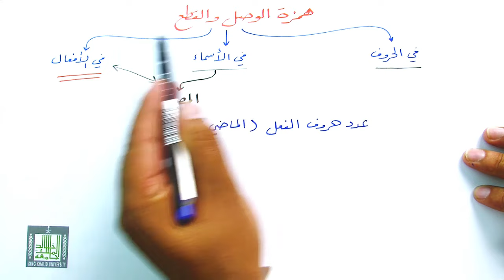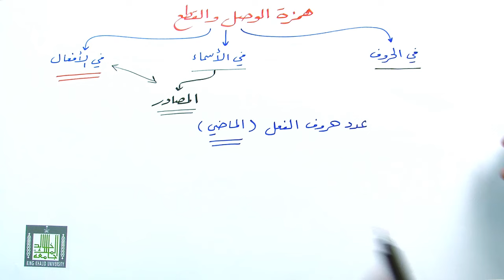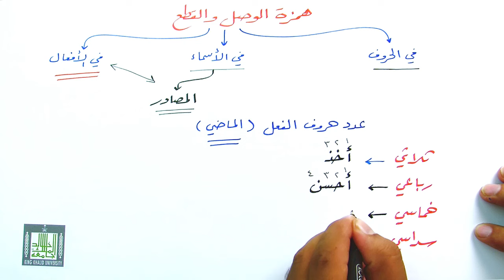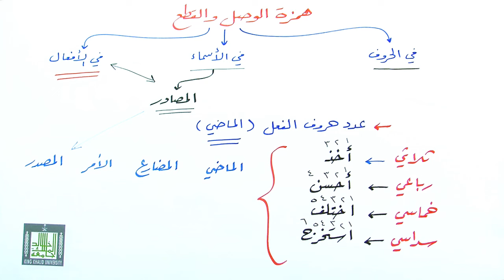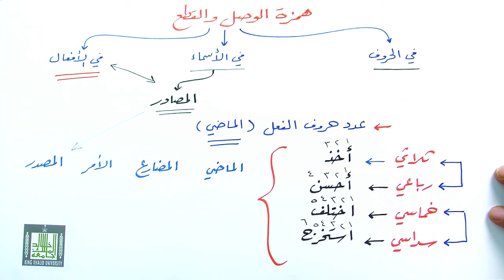همزة الوصل والقطع في االأفعال١